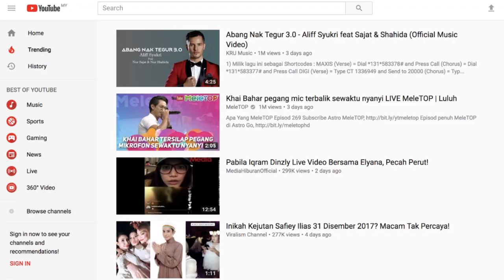8 Jenis Reaksi Bila Tengok MV Abang Nak Tegur 3.0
8 jenis reaksi bila tengok MV Abang Nak Tegur 3.0. Korang jenis yang mana satu? Tag kawan korang kalau diorang ada sama perangai macam dalam video ni. Huhu! Selamat menonton!